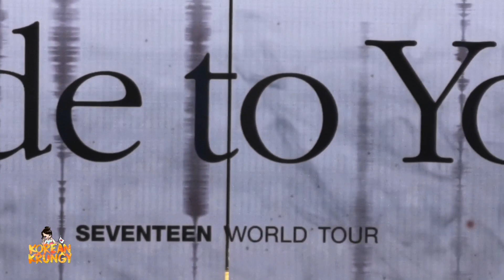[20200208] SEVENTEEN 세븐틴 REFUSE TO LEAVE STAGE IN AJU NICE!!! | ODE TO YOU WORLD TOUR IN MANILA